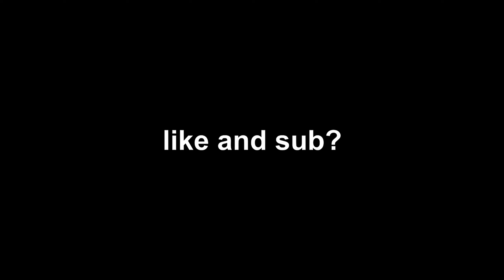You & Me 👫 (Valorant Montage)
🌟 Watch in the HIGHEST QUALITY! 🎥 Video Editor ➜ Myself 🌟
like and sub? ty ❤️ (description for song and more!)

I use multiple crosshairs in this video but I mainly use SEN Sinatraa's -
Inner Lines: 1 3 1 3
No Outer Lines
Outlines turned on: 1 and 1

SENS and EXTRAS -
0.75 in game sens with 800 dpi
1920x1080 res or 1440x900
144hz 1ms response rate monitor
RSMB/Motion Blur Settings [Davinci Resolve] - Optical Flow + Vector Motion Blur (settings are around 0.6 blend for motion blur)
Render in 1440 60fps/Edit with Davinci Resolve 17 using plugins (Sapphire, Universal, and Magic Bullet Looks)

You & Me 👫
You & Me 👫 (Fortnite Montage)
You & Me 👫 (Fortnite Highlights)
You & Me 👫 (Valorant Highlights)
You & Me 👫 (Tommy Ice)
Tommy Ice - you & me